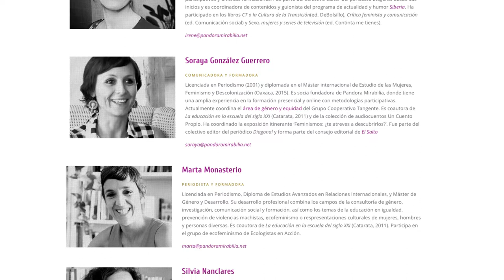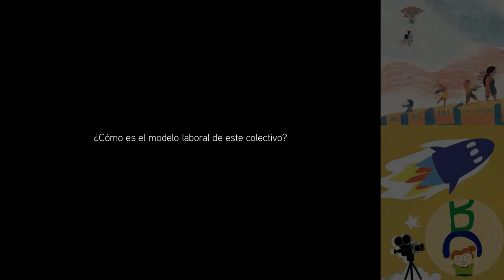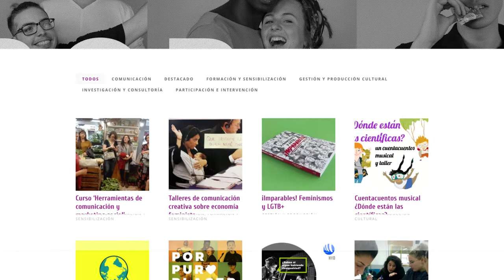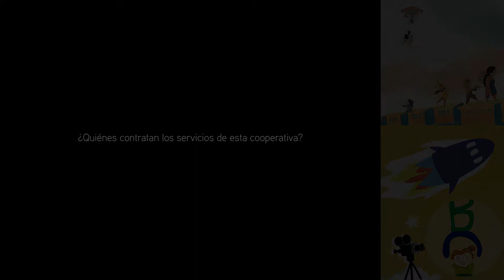Pandora Mirabilia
Háblanos de ti y de vuestro proyecto (0:20)
¿Dónde nace Pandora? (0:49)
¿Qué significa el concepto de “cooperativa” para Pandora? (1:30)
¿Cómo se organiza laboral y económicamente esta cooperativa autogestionada? (2:08)
¿Cómo es el modelo laboral de este colectivo? (3:06)
 ¿Hay cargos en la organización interna de Pandora? (3:37)
¿Cuáles son las actividades centrales? (4:03)
¿Puedes hablarnos de una herramienta cultural creada por Pandora? (5:52)
¿Cuál sería la mejor manera de abordar la cuestión de género en la sociedad? (7:38)
¿Representa la intervención de Pandora en el aula un sustituto del profesorado? (8:40)
¿Quiénes contratan los servicios de esta cooperativa? (9:37)
¿Cuál es el perfil de las personas usuarias? (10:09)
Además de en el ámbito de la educación, ¿en qué otras áreas interviene Pandora? (11:30)
¿Qué significa que Pandora sea un proyecto de economía social solidaria?  (12:02)
¿Dónde se ubica Soraya dentro el feminismo? (13:27)
¿Dónde se ubica Pandora dentro de los feminismos? (14:30)
¿Cómo ves el presente y el futuro de Pandora? (15:05)
¿Qué es crecer desde la perspectiva de Pandora? (16:16)